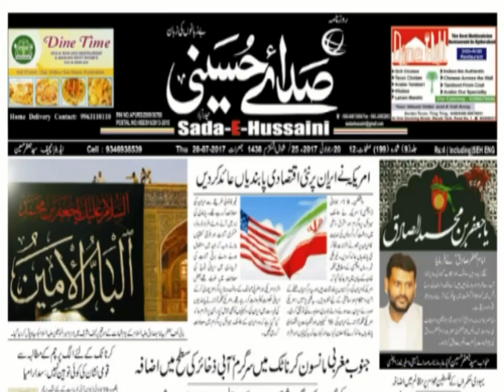Telangana Congress Leaders at CBI Office, Koti, Hyderabad protesting against the Modi's interference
Telangana Congress Leaders at CBI Office, Koti, Hyderabad protesting against the Modi's interference in the Government Agencies.